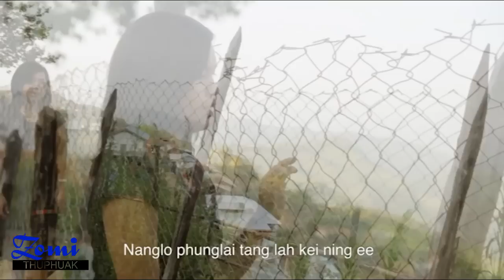914 ZOMI ( ZOLEI Lunggel Album )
914 ZOMI KICI PEUH SIAN IN LUM BANG HONG SUNG HEN

Tuizun     lunta tongdam hongluan   Zokuam  thawn ee
pianna  phungmin   khaubang  sut aw cin
Lelmah ning ee nang    nangai aw kei pian    sinthu Zomi  Zota   Zovontawite   hing e

         914  Zomi  kici  peuh   Sianin  lumbang
         hongsung   henla ,  (Lungdeih  libang
         hong kicing sak  aw  sian  aw )2
         Namin phungding khuabang hual aw
         Vabang pil aw Zo vontawi aw ee

Pupa gamlei bualna nuamno laitual ih lengna
Nunnop ningnek laikuang ii umna ..
Luankai dangin singdang bia sawldang nabel zong ...nanglo phunglai tanglah keining ee

        Tong kup mawh pih laizom aw cileng
        Sinthu khatin tuibang luang theilo
        ih sinlai kai kidang teitei ee
        Sinlai kaidang luandung zuimawh Sian
        sung zingvai ii hawm mah na hi ee